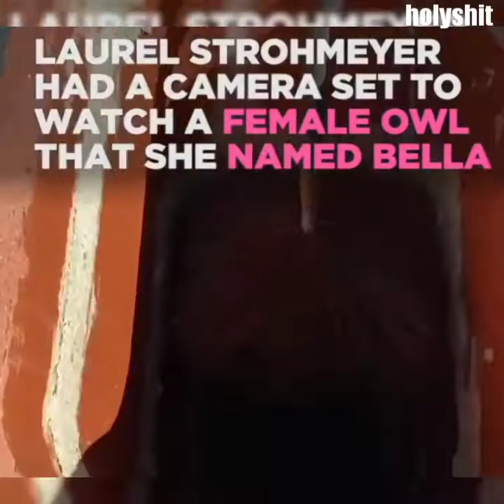Spotted: leopard in need.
We love these baby elephants a ton.🐘

Don't wanna to be owl by myself.🦉

These wild monkeys are scrambling for food because of the coronavirus outbreak.